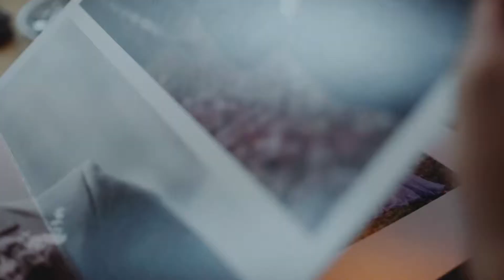Grant Hochzeit und Partner - Berliner Künstler Kollektiv - Trailer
Grant Hochzeit und Partner - Hochzeitsplanung, Moderation, Liveband, Dekoration, Hochzeitstorten, Freie Trauungen und Hochzeitsfotografie

Hochzeiten organisieren und planen kann eine stressvolle Angelegenheit sein – muss es aber nicht. Warum viel Geld, Energie und Erwartungen in einen einzigen Tag stecken, wenn der gesamte Prozess der Vorbereitung ebenfalls zu einer unvergesslichen und genussvollen Erfahrung werden kann?

Wir sind ein erfahrenes Kollektiv von jungen Künstlern, das sich auf die Durchführung von maßgeschneiderten Hochzeiten spezialisiert hat. Wir sprechen Russisch, Englisch und (selbstverständlich) Deutsch. Wir verstehen, was es bedeutet verschiedene Mentalitäten und Geschmäcker auf einer Hochzeitsfeier zu vertreten: wie macht man es jedem gerecht und verliert nicht aus dem Blick, was man als Brautpaar eigentlich möchte? Wir erzählen euch, wie es gehen kann.

Was genau bieten wir an?

Hochzeitsmoderation & Freie Trauungen:
Das Hochzeitsentertainment ist unsere Kernkompetenz – Wir können eure Gäste spannend unterhalten, ohne sie zu überfordern. Unsere professionellen Moderatorinnen und Freie Rednerinnen werden originell, humorvoll und dezent auf Deutsch, Russisch und Englisch durch den Abend führen und euch sogar trauen. Wir erstellen ausschließlich individuelle Reden und ein einmaliges Eventprogramm, das nur die Traditionen und Programmpunkte beinhaltet, die zu euch passen.

Der mehrsprachige und akzentfreie Livegesang unserer Solo-Künstler wird eure Gäste auf die Tanzfläche locken und für reichlich Tränen bei der Trauung sorgen. Wer sich nach einer explosiven Stimmung auf der Hochzeitsparty sehnt, der bucht unsere gesamte Liveband mit Schlagzeug, Gitarre, Bassgitarre und Keyboard. Wir kümmern uns um nahezu alle musikalischen Bereiche auf modernen, internationalen Hochzeiten und das zu einem vielfältigen Mix aus den Tönen eurer Lieblingssongs und unserer eigener Titel.

Hochzeitsplanung & Partner:
Unsere Stärke liegt in unserem Netzwerk. Unsere Partner-Tortendesignerin wird Hochzeitstorten und Candybars zaubern, die euch und euren Gästen den Atem rauben werden. Des Weiteren werden die kreativen Köpfe hinter unserem Partner-Dekoteam ein Bis-ins-kleinste-Detail-Konzept für eure Feier entwickeln. Solch ein wunderschöner Tag gehört perfekt eingefangen – natürlich nur von einer Fotografin, die ihr Werk wirklich beherrscht. Diejenigen, die schon immer Hauptdarsteller in einem erstklassigen Film sein wollten, lassen sich das Hochzeitsvideo (oder eher einen kinoreifen Film) von dem Mann unseres Vertrauens drehen. Wer DIE perfekte und individuelle Feier möchte und dazu in Berlin oder Brandenburg feiert, lässt sich die Hochzeit zusätzlich von uns mitplanen – und lehnt sich entspannt zurück, während wir Konzepte nach euren Wünschen kreieren und euer Budget professionell optimieren.